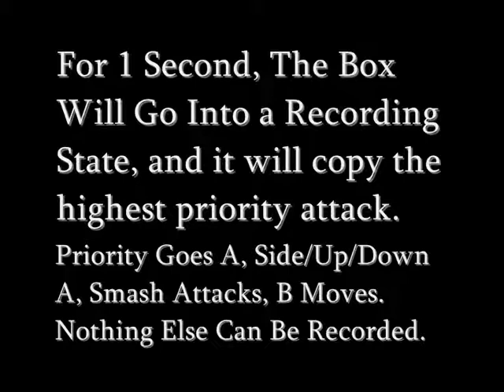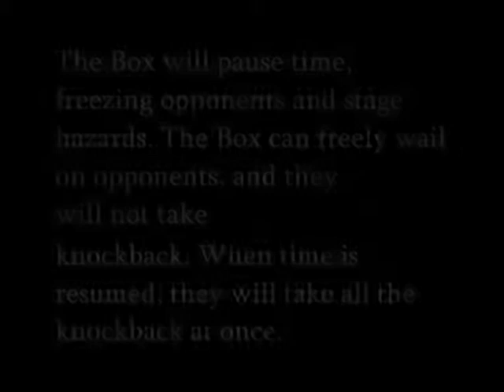Super Smash Bros. Meme Character Movesets Part 25: Freeview+ Box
Yes, a Freeview + Box.
Video Features the December 2010 Commercial.